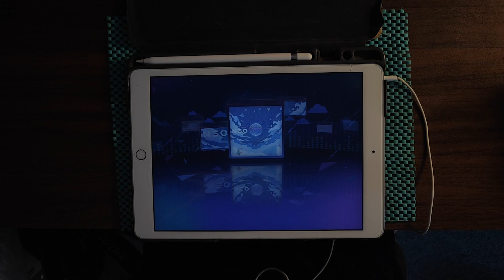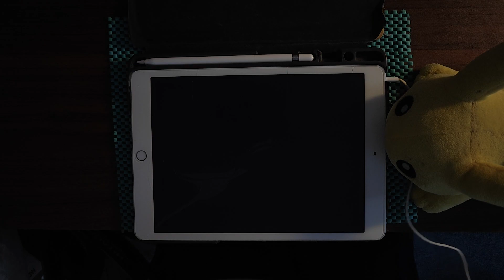【２本指遊ぶ#4】NEO MASTER AP!!!【プロセカ】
Details
› Game: プロジェクトセカイ カラフルステージ！ feat.初音ミク (Project SEKAI COLORFUL STAGE! feat. Hatsune Miku)
› Speed: 10.6
› Offset: -3.7
› Player: iAmMax(マックス)
› Device: iPad 7(2019)
› Editing software: Adobe Premiere Pro (2023)